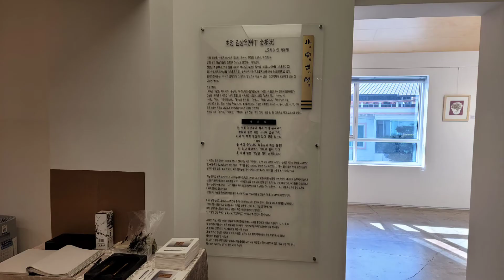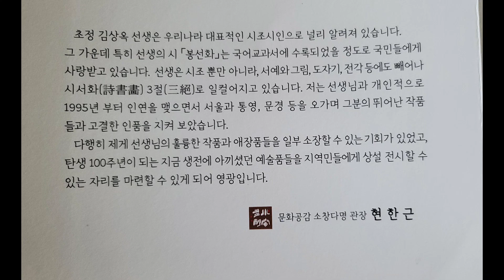점촌 소창다명(小窓多明)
초정 김상옥 선생 작품 상설전시관.